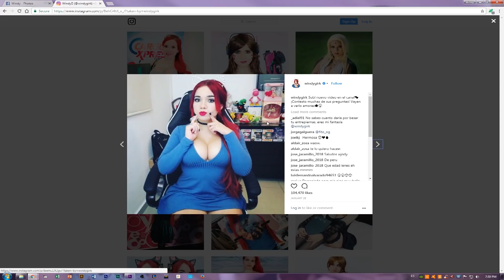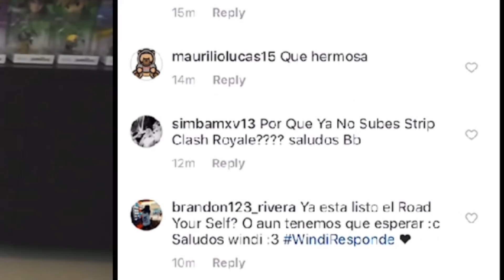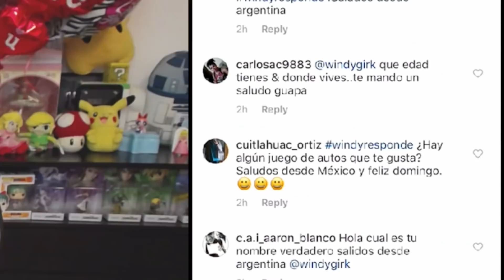HOY ES MI CUMPLEAÑOS ★ WINDYRESPONDE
¡HOY ES MI CUMPLEAÑOS! FELICÍTENME MUCHO AMORES XD Recuerden activar las notificaciones!